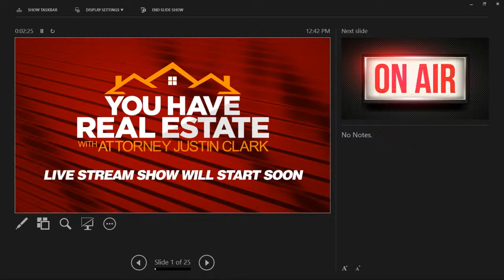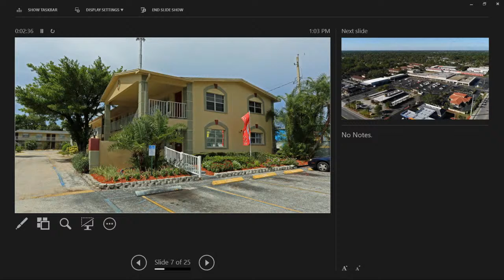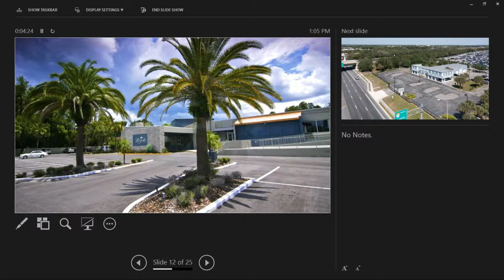LIVE: You Have Real Estate TV Show!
WATCH Wednesdays at 12:30PM: Facebook + YouTube + Twitch
ONLINE | Youhavepower.com/youhaverealestate

Follow the show on social media (Facebook & Insta) @youhaverealestatetv
 Watch us Saturdays at 12:30PM on CBS
Follow Attorney Justin Clark:
Twitter + Instagram  @attyjustinclark

Join the conversation with our guests
Breonka Carlo + Saxon Evans